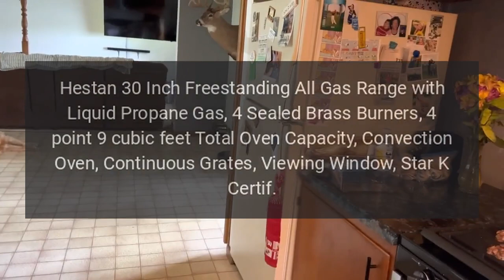Hestan Range Model KRG304LP Repairs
Hestan 30 Inch Freestanding All Gas Range with Liquid Propane Gas, 4 Sealed Brass Burners, 4